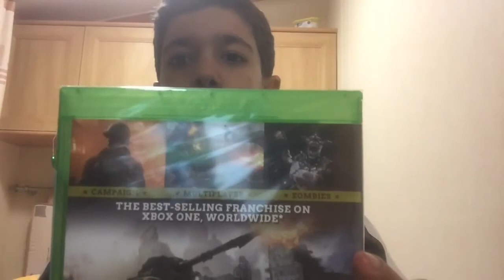I Got Call Of Duty WWII